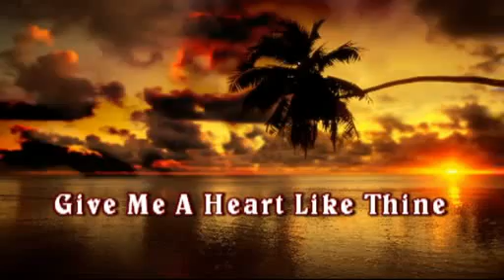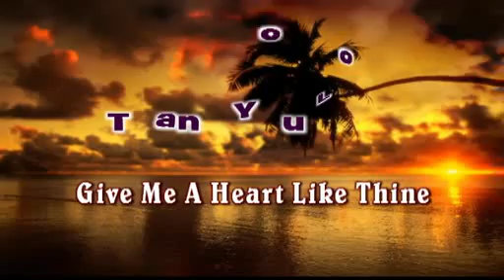Give Me A Heart Like Thine © Clips by JoVie DiNo Jansen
Give Me A Heart Like Thine - Grace Thrillers

Give me a heart that knows no ill,
give me a grace to do Thy will,
pardon anfd cleans this old soul of mine,
Lord give me a heart like Thine, ohhhhh Jesus.

Chrous:
Come to my soul blessed Jesus
hear me oh saviour devine
open the fountain and cleans me
give me a heart like Thine (repeat)

Only a joy a few brief years,
only a dream avail of tears,
vain is this worl Lord i now resign,
Lord give me a heart like Thine.

˜"*°•♥Video Clips byJoVie DiNo Jansen♥•°*"˜
2013, Zoetermeer Holland
Video- Medium